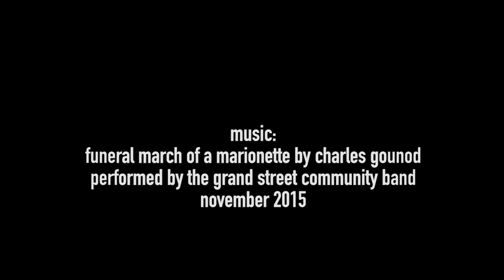Short Cat Animations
Created using Adobe After Effects
Student work, project for After Effects